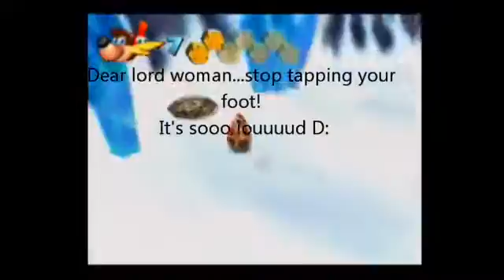Let's Play Banjo Kazooie Part 10 I Have The Worst Attention Span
Seriously. Please excuse any nonsense that spewed out of my mouth for this episode. It was 4 in the morning and I pretty much couldn't focus during this part...I'm not sure why my brain stopped working. Plus I'm still not 100% used to speaking to myself without mumbling or having some type of word flubs. It'll get better in the future, just give me time to get used to all this junk:)